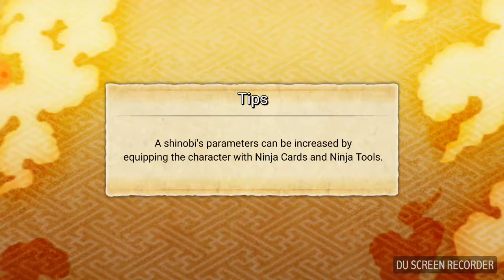Naruto android game